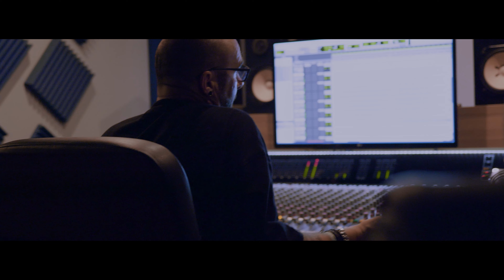LA DESBANDADA "Recuerdos Rotos" (Videoclip)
Artista: LA DESBANDADA
Canción: Recuerdos Rotos